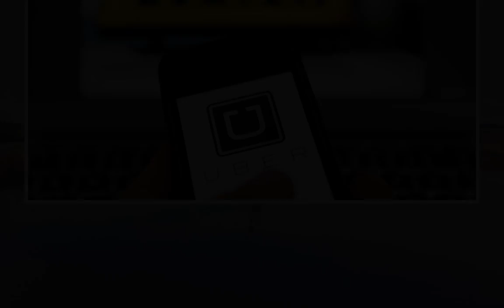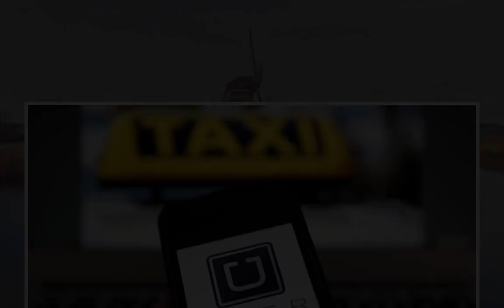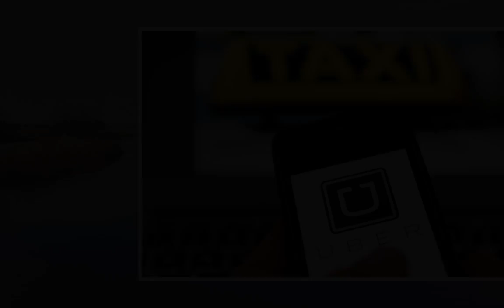Daten von Kunden und Fahrern: Uber gesteht Datendiebstahl ein | tagesschau.de